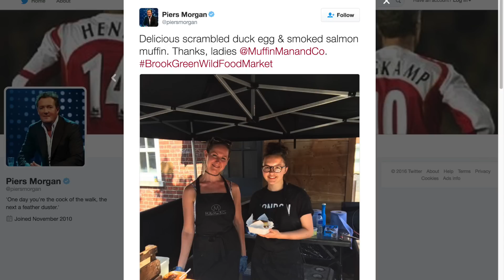TV presenter said WHAT to a 12 YEAR OLD HUNTER??!